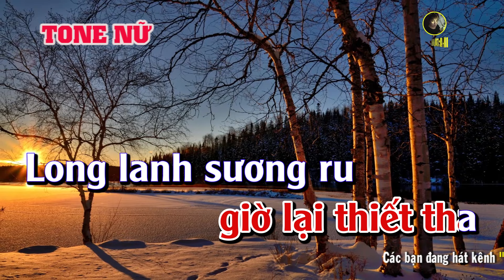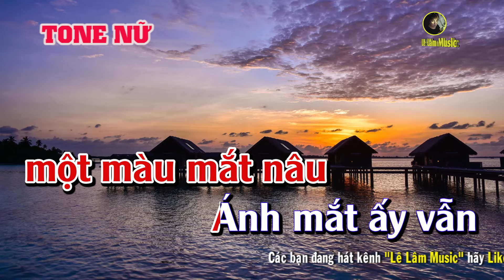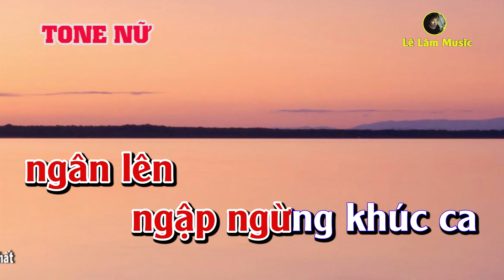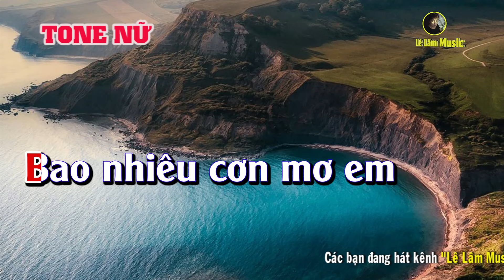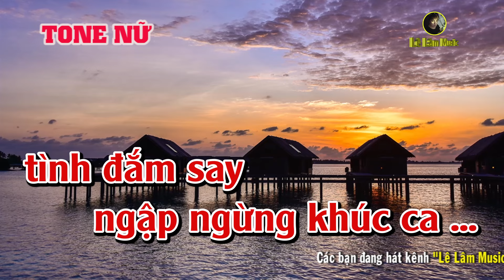Karaoke Mong Manh Tình Về Tone Nữ ( Bbm ) Lê Lâm Music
► Tác Phẩm : Mong Manh Tình Về Tone Nữ
► Sáng Tác : Đức Trí
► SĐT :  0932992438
►STK :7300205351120 . (Trần Lê Lâm - Agribank)